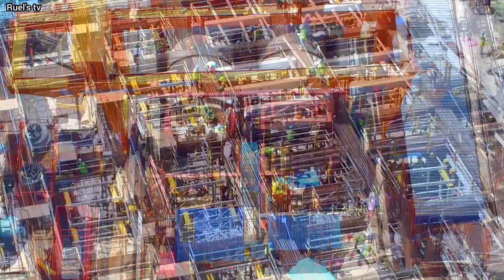valenzuela station & depot update today |metro manila subway|1-25-23|RUEL'STV